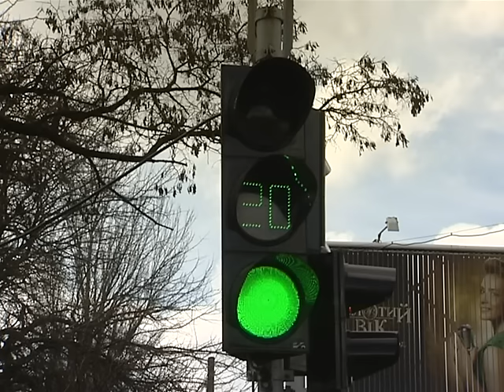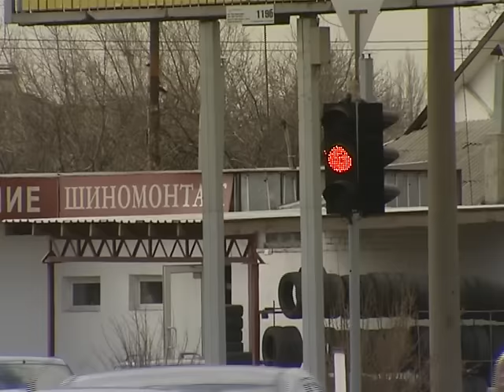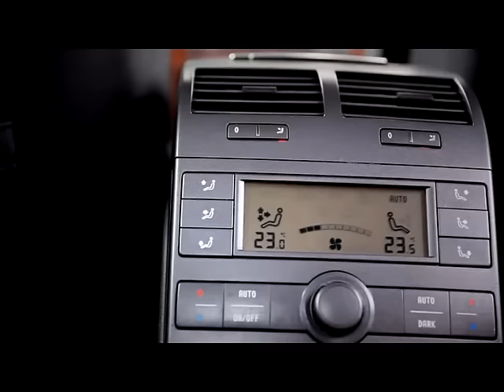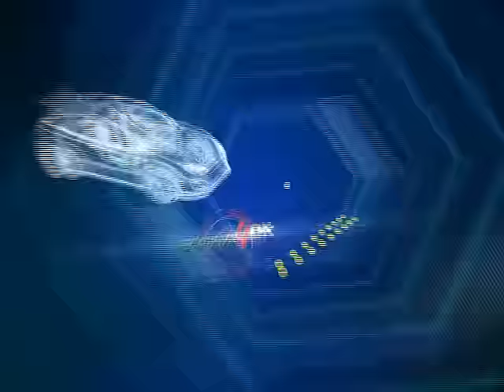Бардачок_27_03.mp4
Перекресток Ак.Павлова/Салтовское Шоссе; Надежность БУ-авто; Прощай, "Фаэтон"; Умные фары Форда